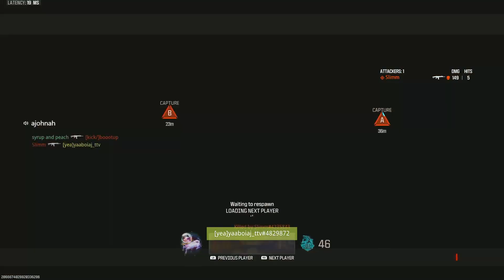THIS MW3 RANKED GAME HAD ME STRESSING!!! ft. KAI